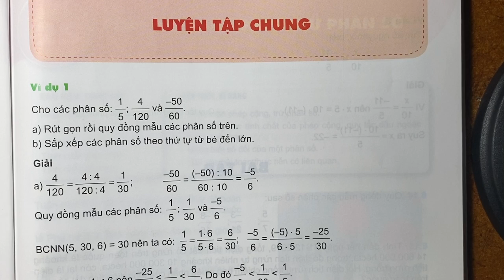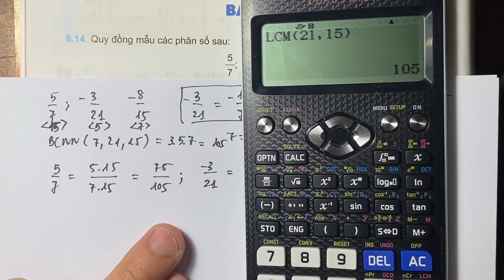Giải Bài 6.14 - toán 6 - tập 2 - kết nối tri thức